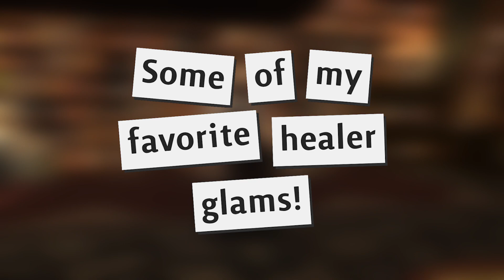Some of the BEST FFXIV Healer Glams!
I am currently progging Dragonsong's Reprise! All of our prog is being streamed live on my Twitch channel @ We raid every day except Thursdays @ 6pm EST.

I mostly stream Final Fantasy XIV, but I stream any game that I play! Bloodborne, Phasmophobia, Nier, Persona, and JRPGs in general (and art streams sometimes, too) :D

♪ Enouement · Konteks · Aleksander Zurawski
Hip Dozer, Vol. 2